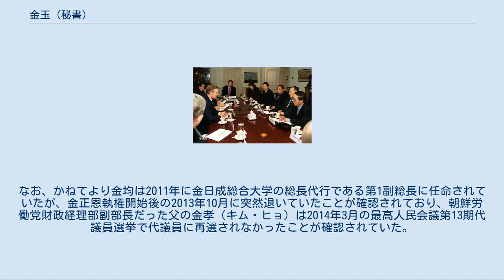金玉 (秘書)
金 玉（キム・オク、김옥、1964年8月28日 - ）は朝鮮民主主義人民共和国（北朝鮮）の第2代最高指導者金正日総書記の個人秘書で、夫人であったとされる人物。
元朝鮮民主主義人民共和国国防委員会課長。
別名は金成玉、柳玉姫。
日本のメディアでは「金オク」と表記されることもある。
 中央奥の女性が金玉 喜び組養成学校と呼ばれる平壌の金星高等中学校を卒業後、平壌音楽舞踊大学に入学してピアノを専攻。
卒業後は旺載山軽音楽団のピアニストとして活動する。
 1980年代から金正日の個人秘書を務めていたが、2000年頃の段階では米韓ともにさほど重要視していなかった。
しかし、その後は着々と存在感を高めた。
 2001年頃より国防委員会課長に就任したとされる。
2006年1月の中国共産党中央委員会総書記の胡錦濤との会談や北朝鮮国内の視察など、第3夫人の高英姫の死後、金正日と行動を共にしていることが確認されている。
 2006年7月、金正日総書記と同棲していることが報道された。
2008年には金正日の娘を出産した。
また、2008年9月より重病説が流れている金正日の詳細な病状について詳細を把握しているとされ、高英姫が死の直前に実子である金正哲と金正恩を金玉に託していることからも、後継者選びに関して重大な影響を持っているとみなされていた。
 2009年頃、金正日と正式結婚したと見られる。
 2011年、中国の高官筋より訪中した大韓民国の保守系野党、自由先進党の朴宣映議員に伝えられた情報により金正日との間に7歳になる息子の存在が判明。
金正日夫人の存在が公式に明らかにされたことは一度もないが、複数の女性との間に3男3女をもうけたというのが定説となっている。
2011年12月17日に金正日総書記が死去し、その葬儀委員名簿に名前はなかったが、2012年2月14日に発表された金正日勲章受勲者132人の中に名を連ねた。
またこれが、北朝鮮のメディアで金玉の実名が初めて報道されたケースとなった。
 2016年7月、アメリカ政府系放送局のラジオ・フリー・アジアが、金玉が家族とともに粛清され、政治犯として強制収容所に送られた可能性を報じた。
これによると、中国の実業家が訪朝した際に朝鮮労働党の幹部から聞いた話として、粛清の決定打となったのは、金玉の弟の金均（キム・ギュン）が姉の存在を後ろ盾にしてとっていた傍若無人な行動と傲慢な態度であり、国家安全保衛部が金正恩に報告したことにより粛清となったという。
また、金玉の存在が、金正恩の生母の高英姫の偶像化や妻の李雪主や妹の金与正の政治活動に悪影響を与えることも考慮されたという。
なお、かねてより金均は2011年に金日成総合大学の総長代行である第1副総長に任命されていたが、金正恩執権開始後の2013年10月に突然退いていたことが確認されており、朝鮮労働党財政経理部副部長だった父の金孝（キム・ヒョ）は2014年3月の最高人民会議第13期代議員選挙で代議員に再選されなかったことが確認されていた。